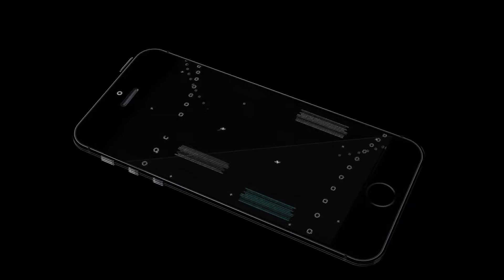ASYLUM BOOTY - Outlast Part 3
Hey everyone! The Horror playthrough returns once again. This one is a tad bit longer than the other ones. I've decided that I will be playing outlast 2 very soon so that we can then upload it for you guys. so if you wanna come watch me get scared it will be there